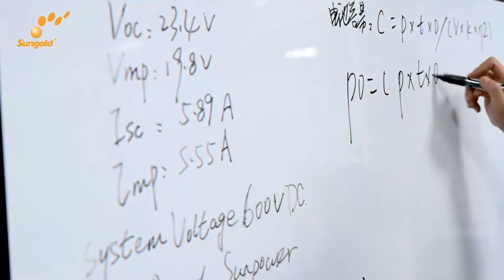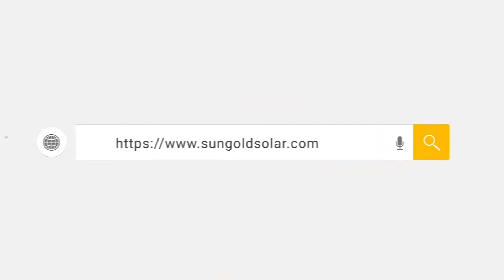Sungold Flexible Solar Panel 2022 Best Solar Panel Supplier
On the lookout for a thin, lightweight panel? Sungold flexible solar panels are sleek, weigh significantly less than traditional panels, these flexible panels , and are capable of a little flex to meet your curved surface needs,Easy to transport and install, while maintaining high efficiency.